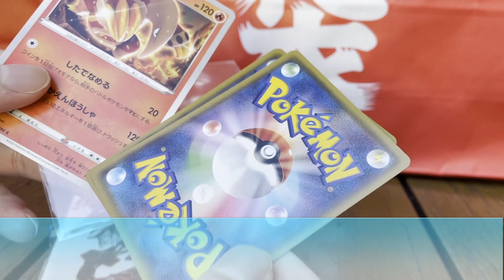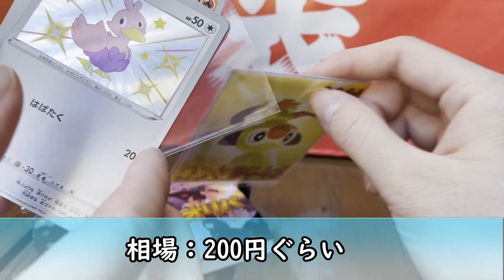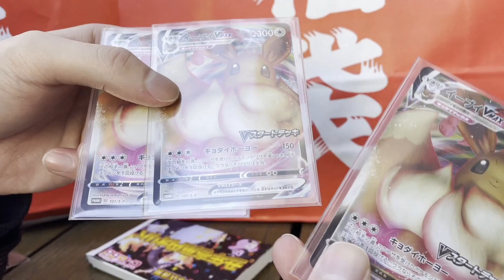【ポケカ】1万円高額オリパ！リザードンVMAX4枚セットを狙う！！【開封】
大阪日本橋カードラボのオタロード本店さんで購入した「丑年壱萬円オリパ」とフルコンプの大阪日本橋店さんで購入した「色みくじ」を開封しました！